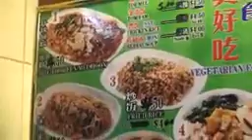Vlog-01- Singapore.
Singapore is a very small country but its really very nice country.